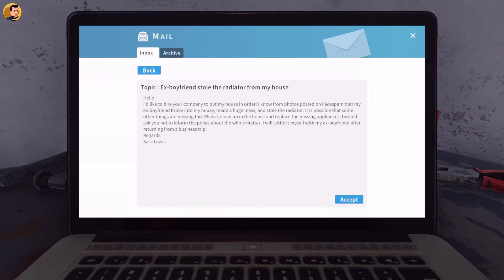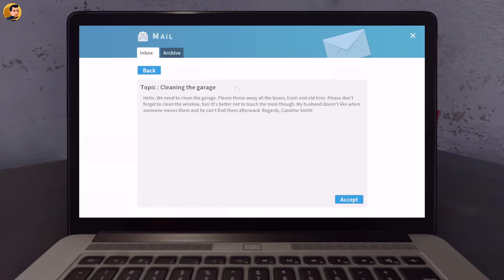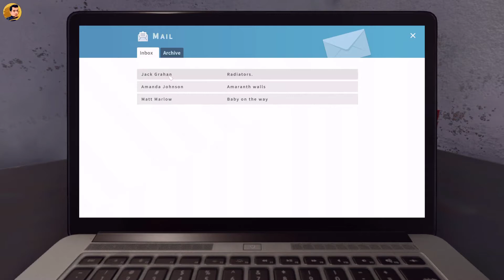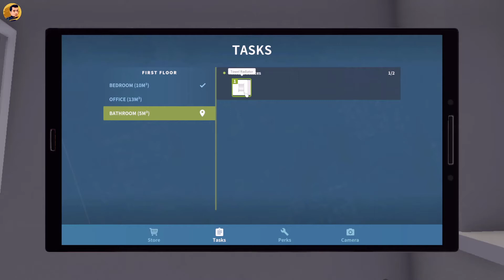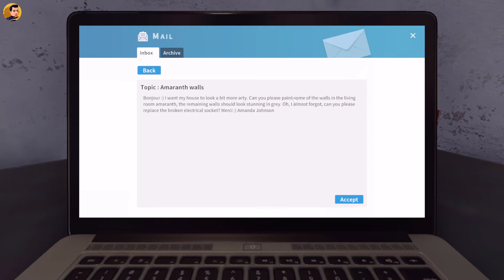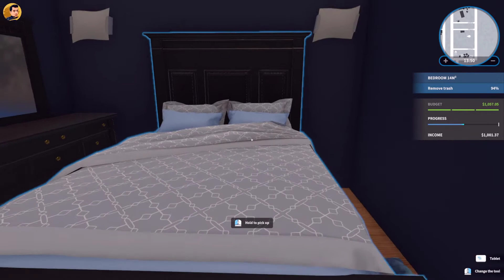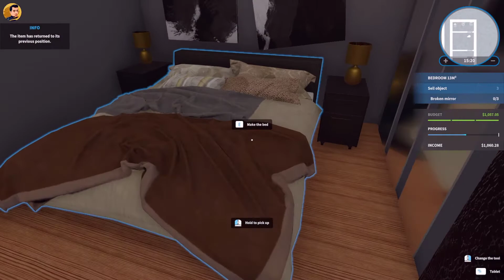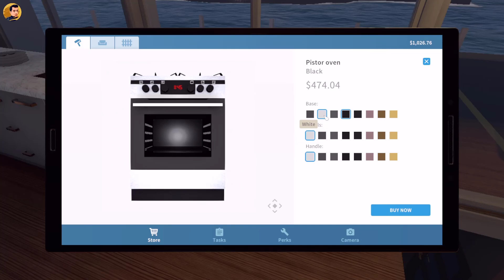House Flipper Game - Part 1 gameplay تنطيف اليخت والبيوت